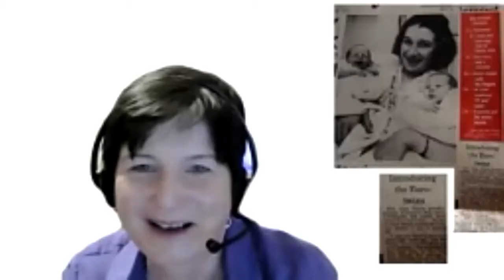Lockdown Livestream with 1973's Eurobabies in conversation with Jenny Wilson Glasgow Loves EU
Lockdown Livestream with 1973's Eurobabies in conversation with Jenny Wilson of Glasgow Loves EU